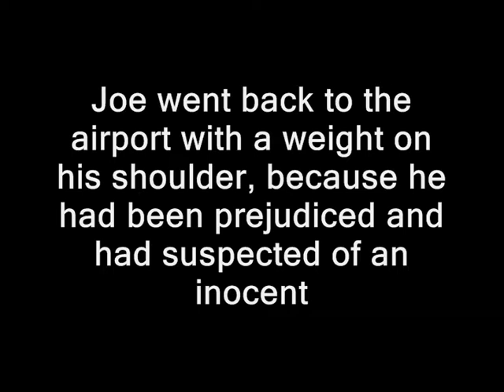COLEGIO FARROUPILHA - FESTIVAL DE CINEMA - PORTO ALEGRE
SLEEPING WITH THE ENEMY, filme feito pelos alunos do 2o. ano do Ensino Médio. Vencedor do prêmio de Melhor Filme,Direção de Arte, e Produção. Trabalho Interdisciplinar do Centro de Línguas (alemão, espanhol e inglês).